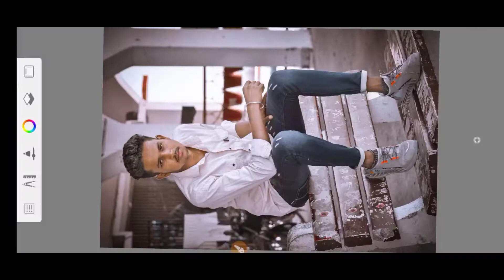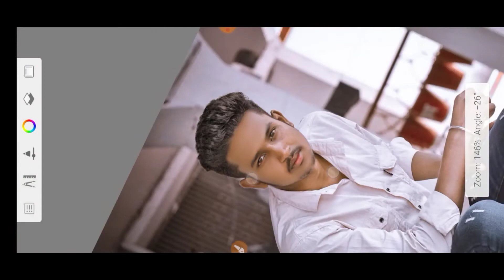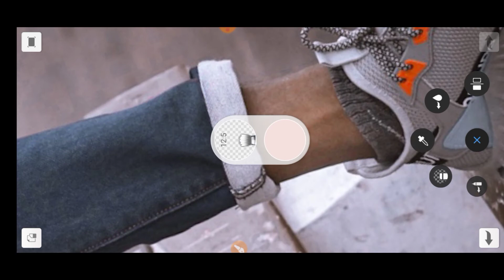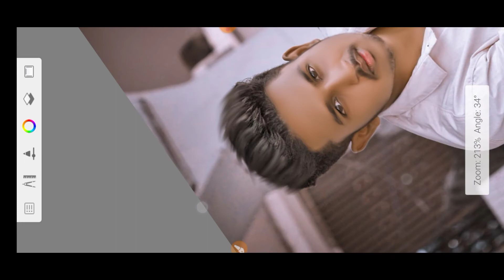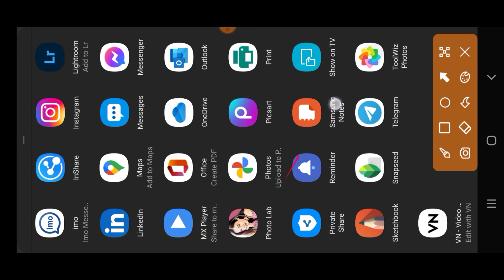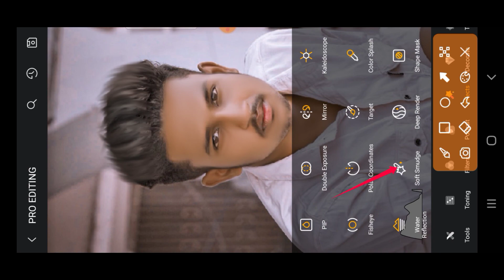autodesk sketchbook face smooth new trick || sketchbook se face smooth kaise kare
Agar ap bhi  photo  edit karna  ya  sikhana chahte  hai  to mere  channel ko  subscriber kar  le  plz  age  apko  achhi achhi  video  milti  rahegi